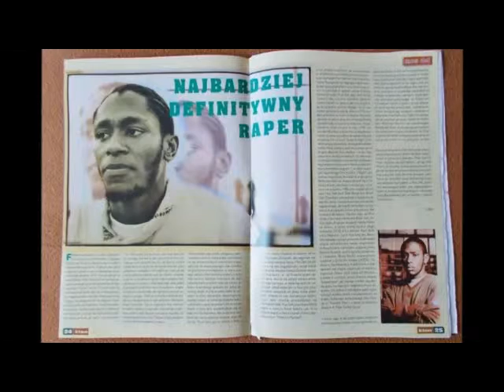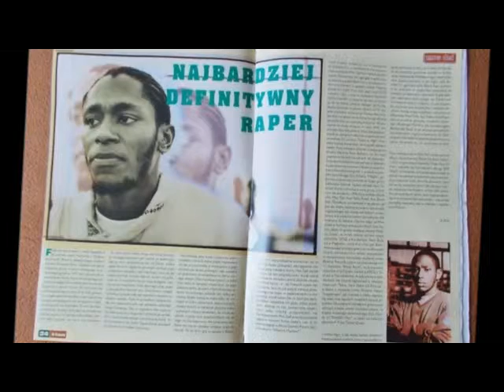MOS DEF live in Rap Show BBC Radio1 may 2000 year